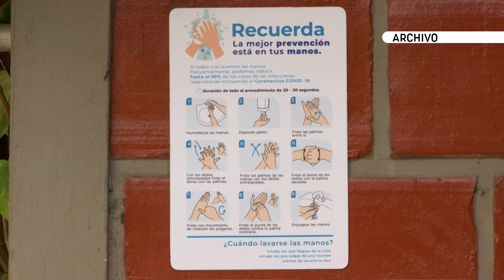$ 27.000 millones en insumos de bioseguridad serán destinados para estudiantes -Telemedellín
La Secretaría de Educación de Antioquia y las instituciones educativas del departamento se preparan para regresar a las aulas bajo el modelo de alternancia a través de la compra de elementos de bioseguridad.